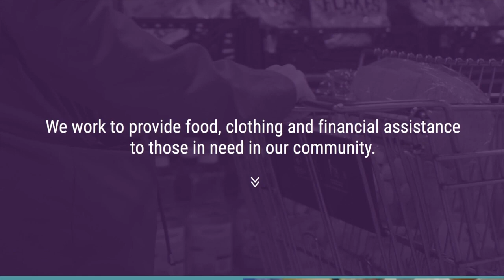Catholic Charities Emergency Services Short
A quick peek into Catholic Charities Emergency Services Program.